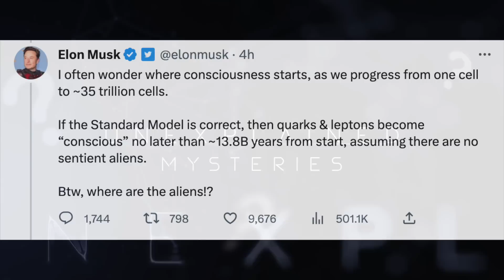Elon Musk Has Just Sent Out This Message About Advanced Civilizations And Consciousness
Elon Musk has just sent out this message about advanced civilizations and consciousness. Elon Musk just said this about advanced civilizations.

Elon Musk just said the following on social media. I often wonder where consciousness starts, as we progress from one cell to thirty five trillion cells.

If the Standard Model is correct, then quarks and leptons become conscious no later than thirteen point eight billion years from the start, assuming there are no sentient aliens.

By the way, where are the aliens. For those who don't know what this means, the inquiry into the origins and emergence of consciousness as we move from individual cells to a multitude of cells is an ongoing subject of scientific investigation.